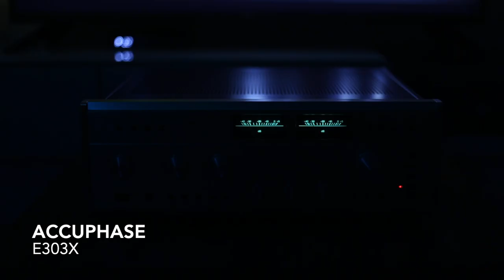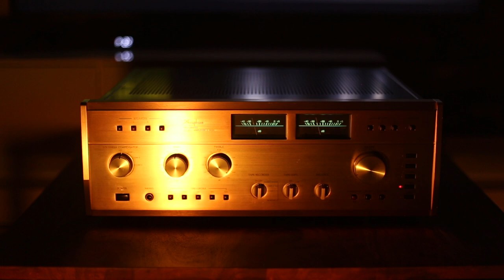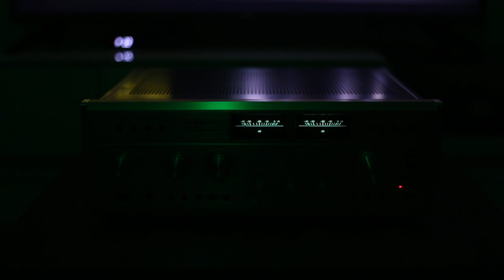Accuphase E303x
Snack for a faint sound recording was only through the camera.